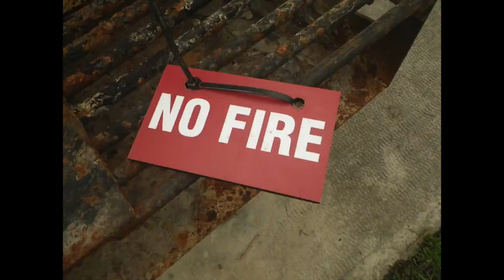Hyperlapse Palouse Falls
A trip to Palouse Falls State park to celebrate my 34th Birthday :) Meg & I had a blast! Good times!

This hyperlapse video is a kind of time-lapse that shares our experience in a unique way! Moving quickly through time & space, the viewing experience can be a bit jarring. I am still working on a good method for creating smooth hyperlapse captures manually!